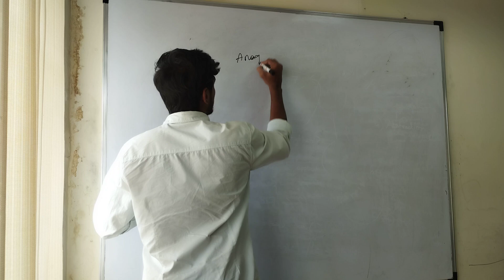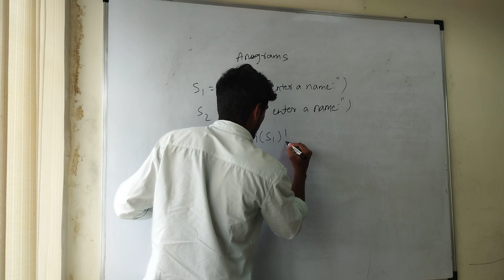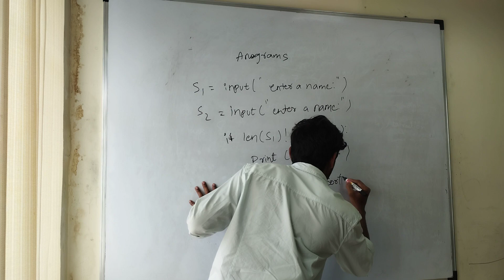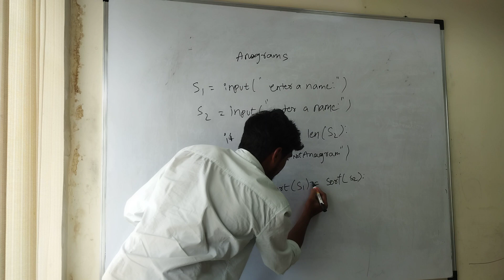Fresher Mock Interview PYTHON | Technical Round | HR Interview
Our Technologies :
JAVA,
PYTHON,
TESTING,
MAINFRAMES,
.NET,
POWER BI,
DATA SCIENCE.